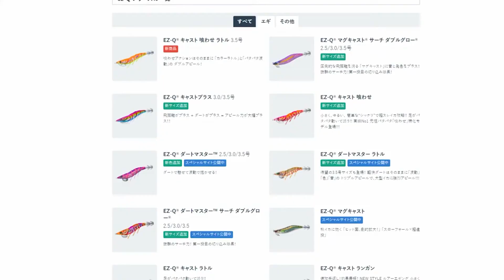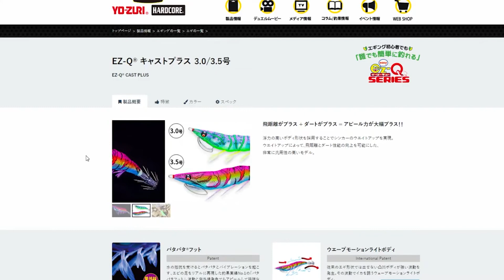山イカは存在します。 【こまみれと愉快な釣り人達Live】